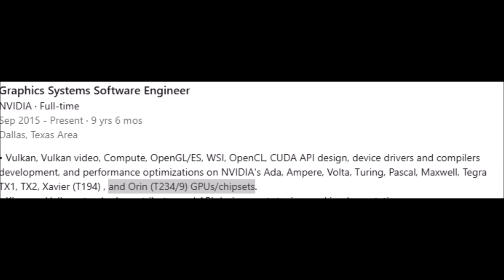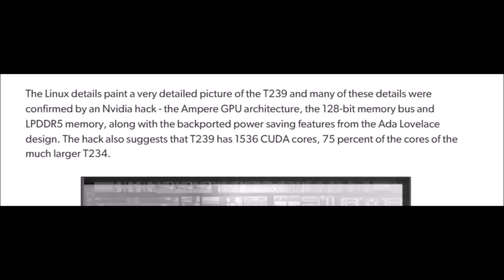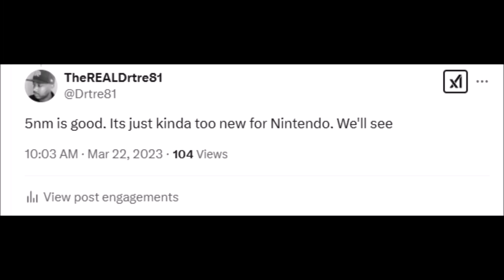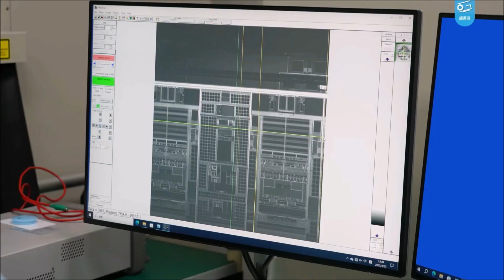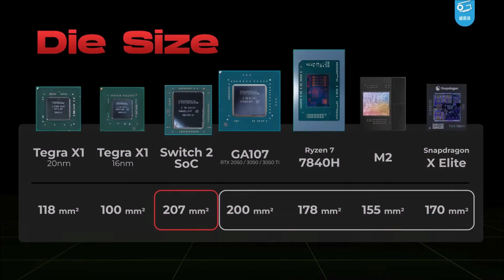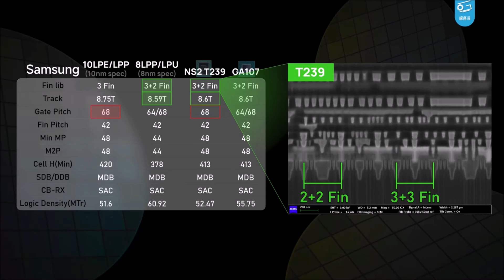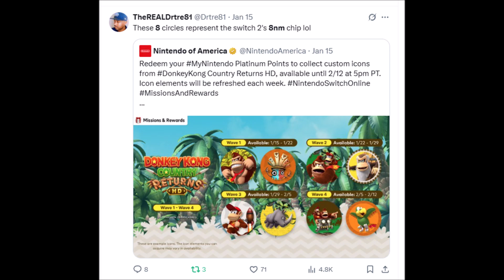8nm Chip For Switch 2 CONFIRMED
The "Experts" were WRONG.